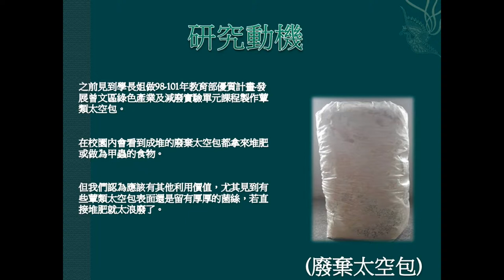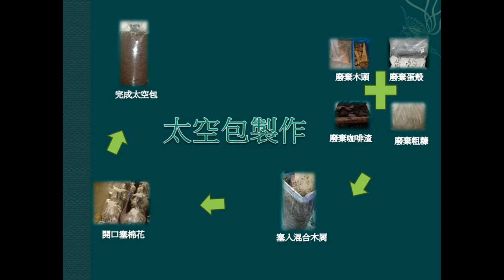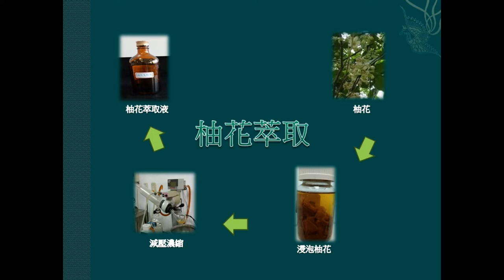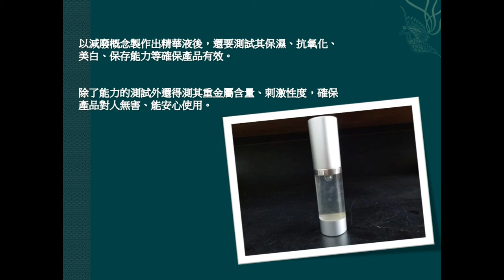106第一名_化工群_國立曾文高級農工職業學校_變廢為寶-多醣水晶球精華液